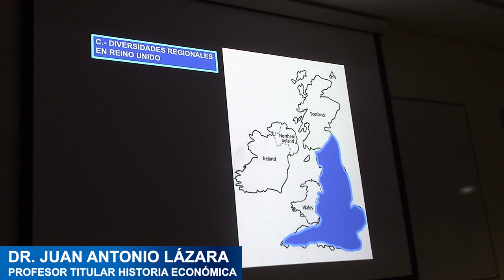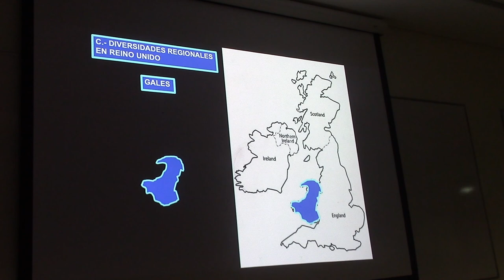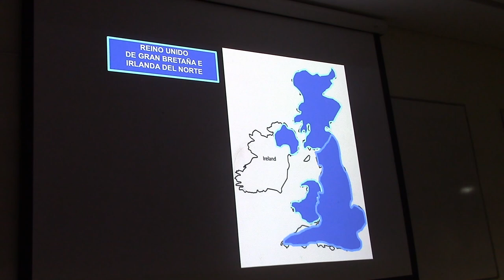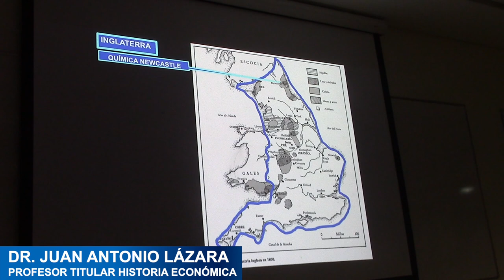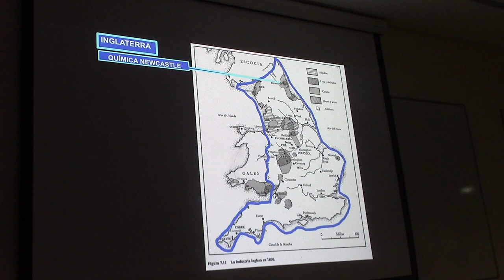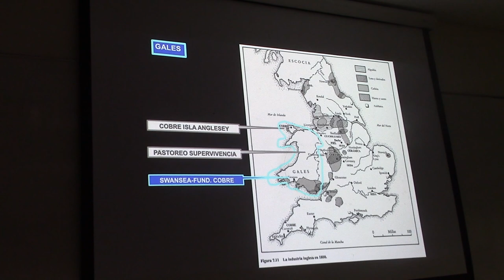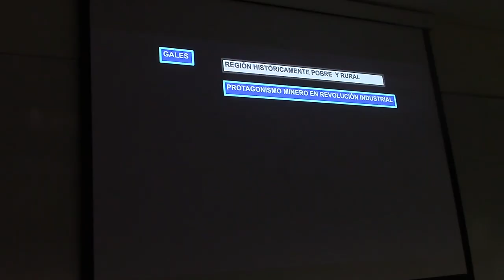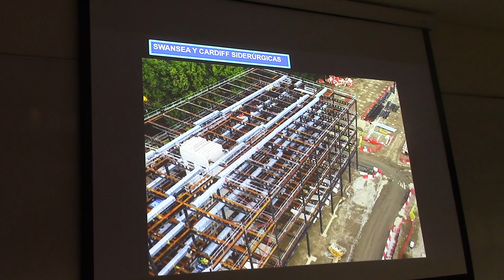75 DIFERENCIAS ENTRE INGLATERRA, GALES, GRAN BRETAÑA E ISLAS BRITÁNICAS? POR EL PROF JUAN LÁZARA